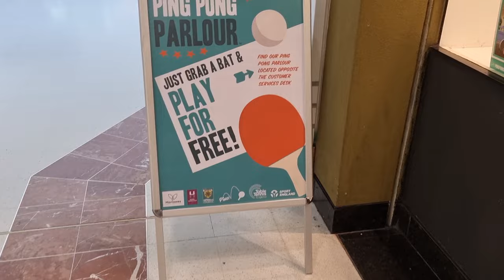We Won Car Race| With Chachy Ala| VlogNo.15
a day out at hemel Hempstead uk shopping center